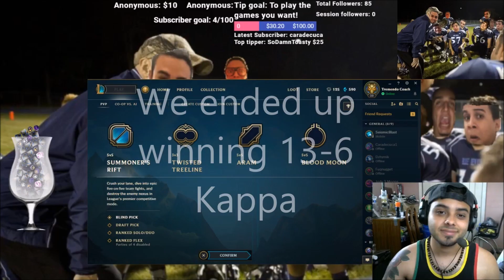WC3 24 hour stream did not disappoint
Although we didn't make it to the 24 hour mark, we did make it to 18 hours and had a wonderful time doing it!  I hope you guys enjoy the fails and memes!

If you guys like the content and want to watch it live than please come join us for daily streams @

Thank you guys so much for taking the time out of your days to watch this!

I hope you all enjoyed and have a good day!

Band Name --  Beyond Our Eyes
Intro song